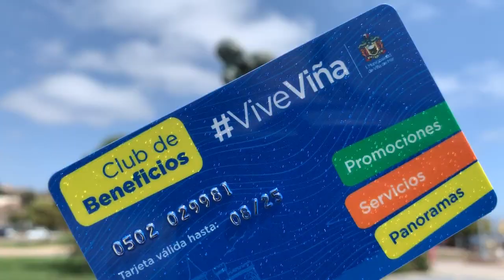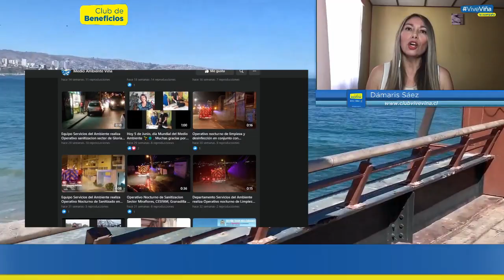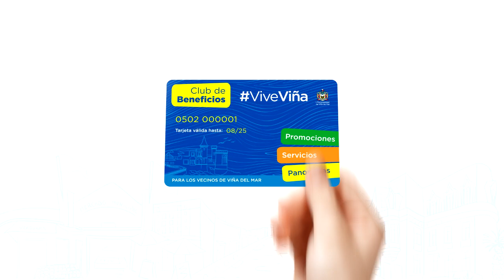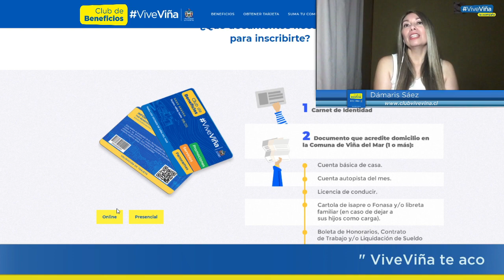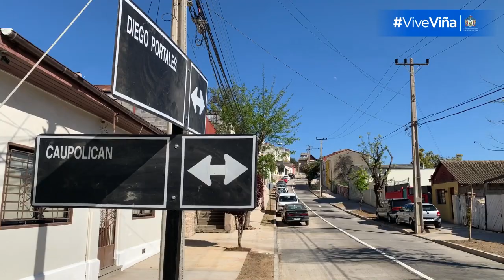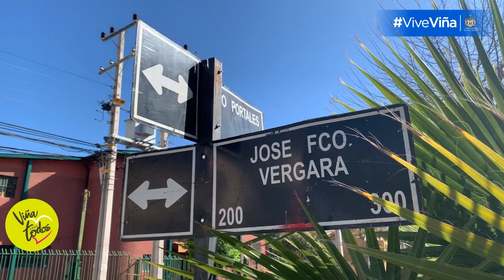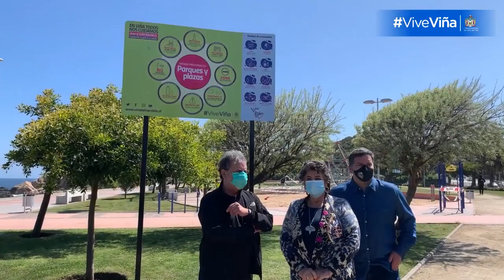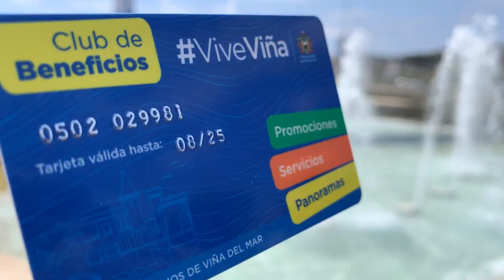ViveViña te acompaña ESPECIAL FIN DE AÑO , Información, datos y entretención Viña del Mar Chile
ViveViña te acompaña ESPECIAL FIN DE AÑO 2020, Información, datos y entretención Viña del Mar Chile